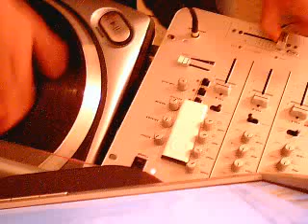new decks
numark tt200's. far superior to my old sony dj 9000's but what the hell, it tought me to be gental with the record (kind of)